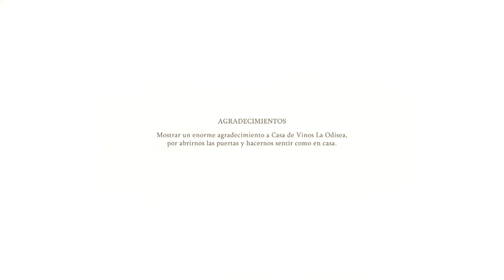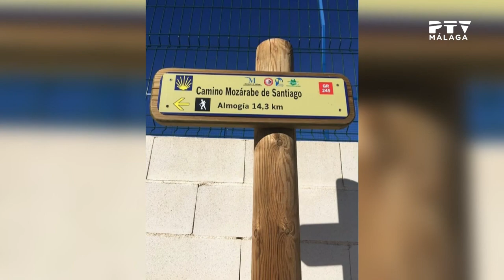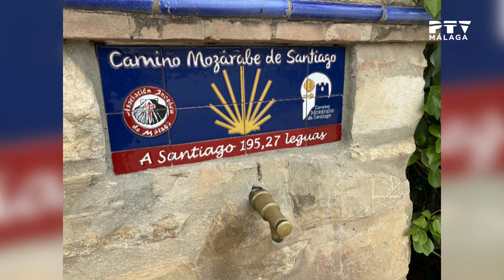(28/06/24) Entrevista. Camino Mozárabe de Santiago desde Málaga. En Málaga TeVéTertulia, PTVMálaga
En la sección "Mi huella en el Camino", dedicada al Camino de Santiago, esta vez hablamos del Camino Mozárabe de Santiago desde Málaga.